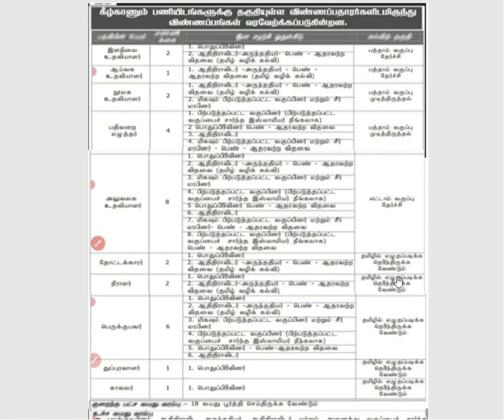🔥 நூலக உதவியாளர் வேலை 2022| சனி ஞாயிறு லீவு No Exam, Permanent Job Government Jobs 2022 in Tamilnadu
Hi Welcome to Thagaval Maiym

10 based jobs
12pass jobs,
BPO jobs
Gaming Jobs,
Calling Jobs
freelancing jobs,